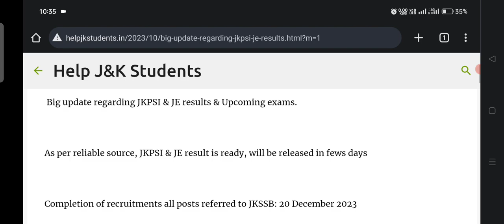Big update regarding JKPSI & JE results & Upcoming exams.FRESH EXAM CALENDAR ||FAa exam date out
Big update regarding JKPSI & JE results & Upcoming exams.